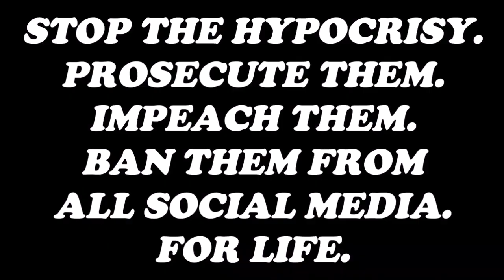Democrats Promoting Violence